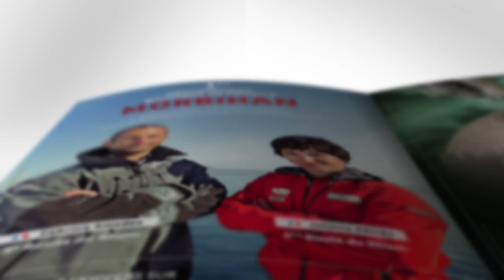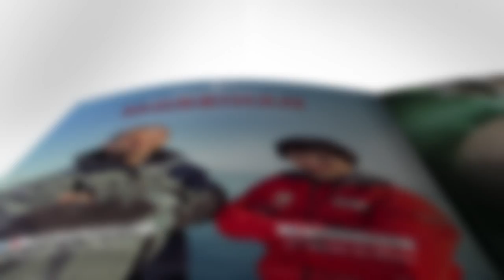Conseil Général Voeux 2015